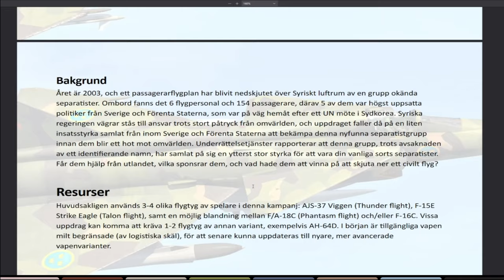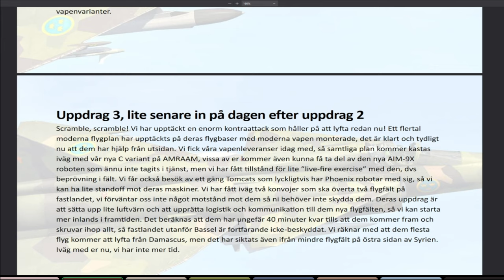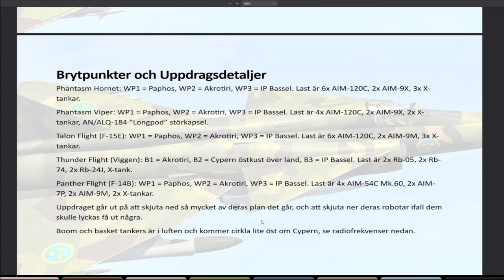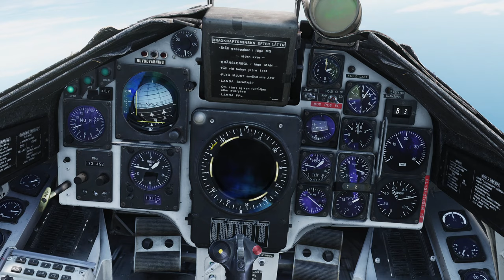DCS Operation Wingclip III: Närkampen